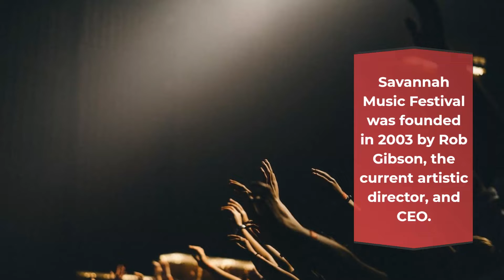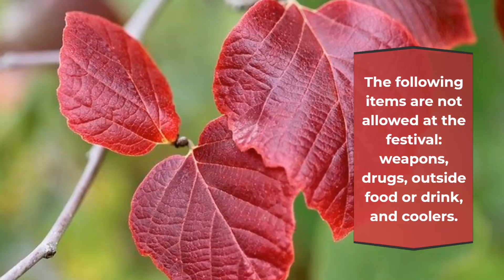Savannah Music Festival 2023 | Live Stream, Lineup, and Tickets Info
Want to know more information about the Savannah Music Festival 2023? Please visit here